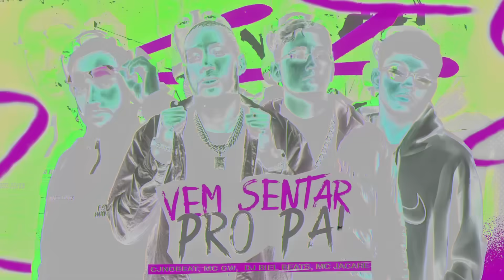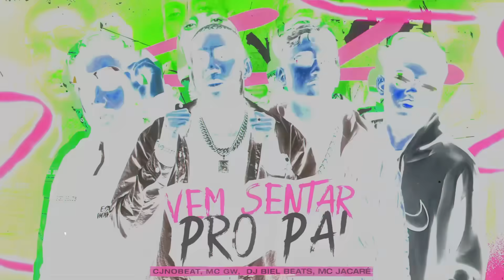VEM SENTAR PRO PAI - CJNOBEAT, MC GW, MC JACARÉ E DJ BIEL BEATS (VIRAL TIK TOK)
Vem Sentar pro Pai · cjnobeat · Mc Jacaré · DJ Biel Beats · Mc Gw

Producer: cjnobeat
Producer: DJ Biel Beats

Composer: Ian Carey
Composer: Léo da Zona Sul
Composer: Pedro Henrique Mendes Mesquita